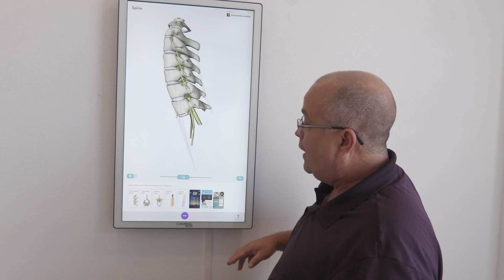Welcome to Hildebrand Chiropractic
At Hildebrand Chiropractic, we are committed to providing the best quality patient care available. We specialize in chiropractic, personal injury, and and auto injury care. In addition our facility is equipped with latest technology, knowledgeable staff, and holistic pain remedies. Our office is located in 732 W Hildebrand Ave, San Antonio TX 78212 and serves the surrounding communities of Austin and Houston.